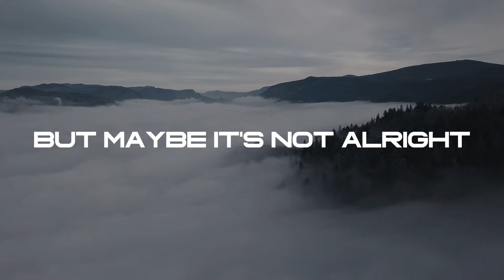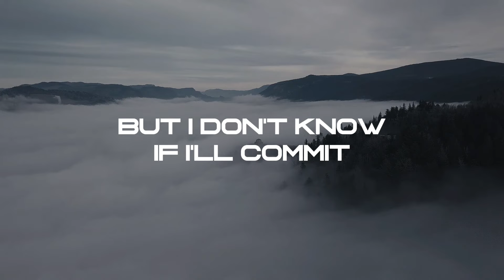GRAHAM - Smoke and Mirrors (Official Lyric Video)